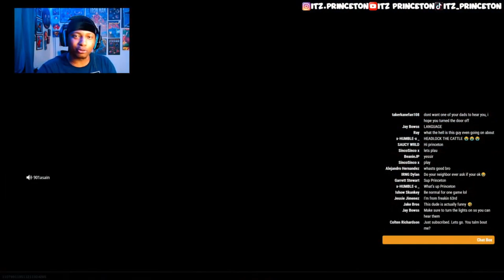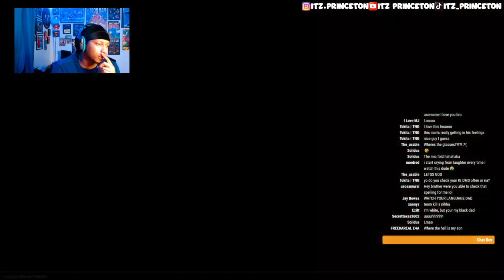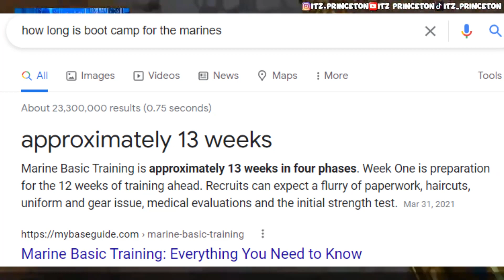FAKE Marine Gets EXPOSED!🤣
Trolling Players in Call Of Duty Lobby!

I DO OWN LICENSE TO THE INTRO AND OUTRO
**INTRO & OUTRO MUSIC-DaBaby x 42 Dugg Type Beat - "WHISTLE" (prod. Fantom)